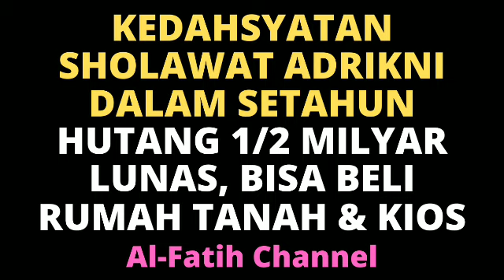DAHSYATNYA KEAJAIBAN SHOLAWAT ADRIKNI, HUTANG 1/2 MILYAR LUNAS REZEKI LANCAR MENGALIR DERAS KAYA